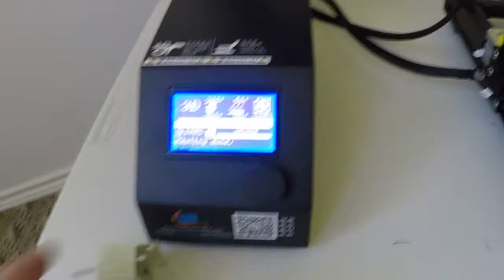3d printer follow up CR10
great machine